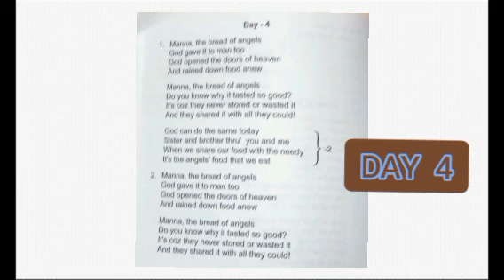Day 4 Action Song | CSI DIOCESE OF MADRAS VBS 2024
Day 1Action Song | CSI DIOCESE OF MADRAS VBS 2024
Day 2 Action Song | CSI DIOCESE OF MADRAS VBS 2024
Day 3 Action Song | CSI DIOCESE OF MADRAS VBS 2024
Day 4Action Song | CSI DIOCESE OF MADRAS VBS 2024
Day 5 Action Song | CSI DIOCESE OF MADRAS VBS 2024
Day 6 Action Song | CSI DIOCESE OF MADRAS VBS 2024
Day 7 Action Song | CSI DIOCESE OF MADRAS VBS 2024
Day 8 Action Song | CSI DIOCESE OF MADRAS VBS 2024
Day 9 Action Song | CSI DIOCESE OF MADRAS VBS 2024
Day 10 Action Song | CSI DIOCESE OF MADRAS VBS 2024
CSI DIOCESE OF MADRAS VBS 2024 Tamil Songs

              csi madras diocese vbs songs 2024